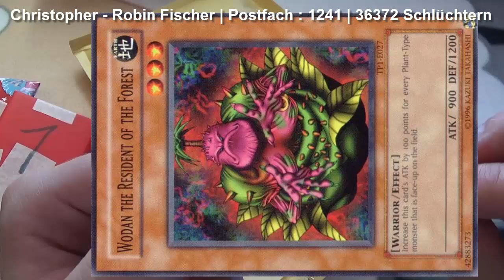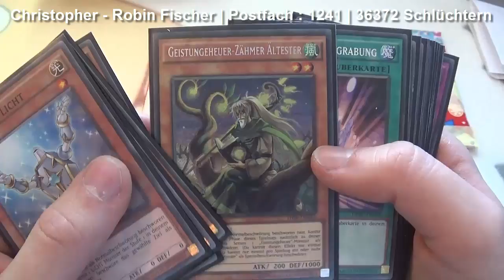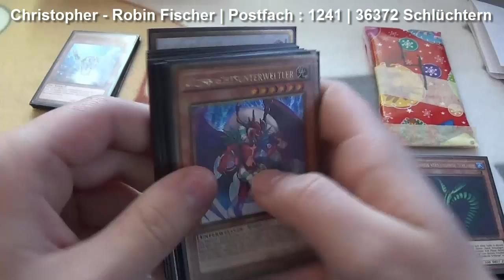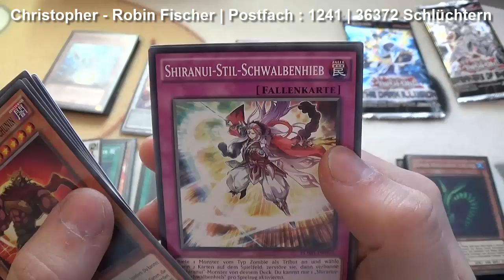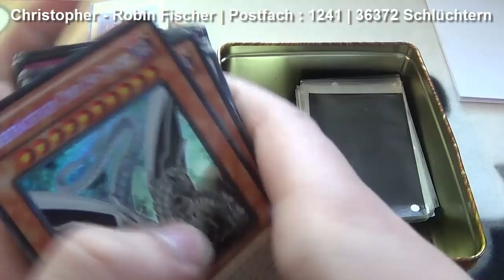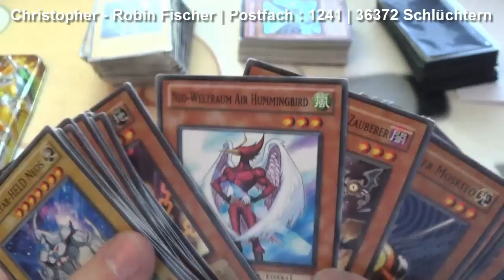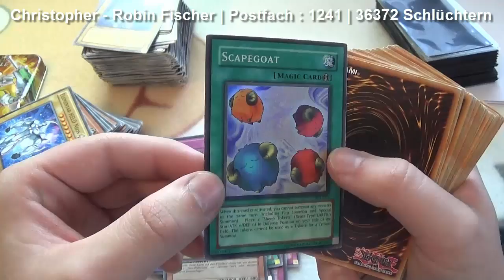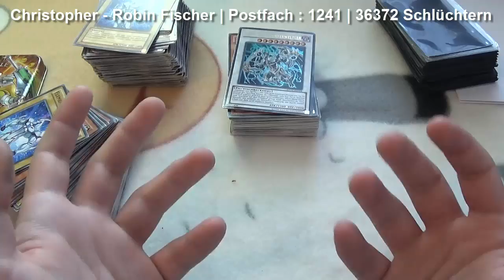Fanpost Unboxing 15 | Werkzeugdrachen Tin Box!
Christopher-Robin Fischer
Postfach : 1241
36372 Schlüchtern